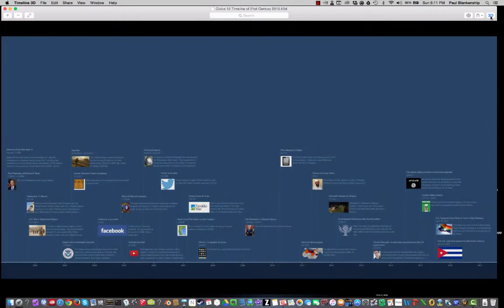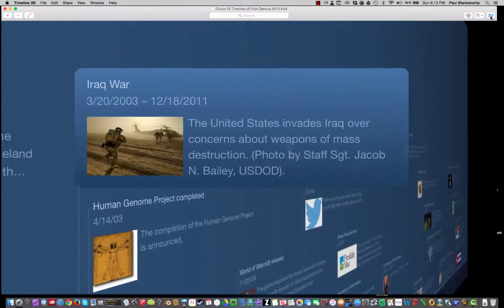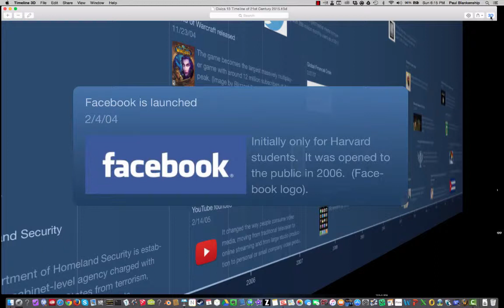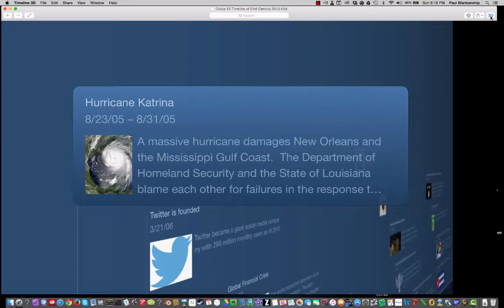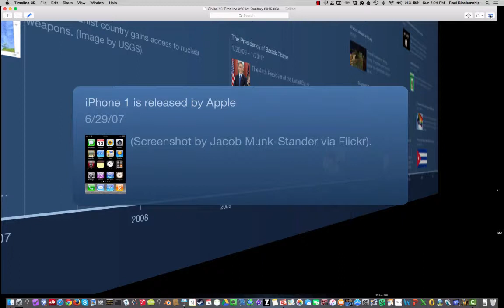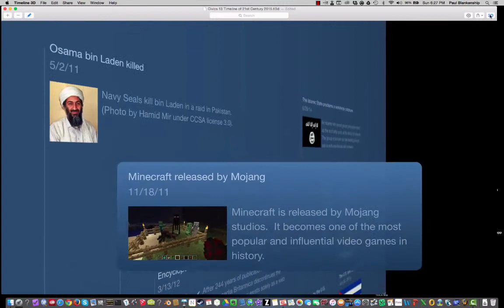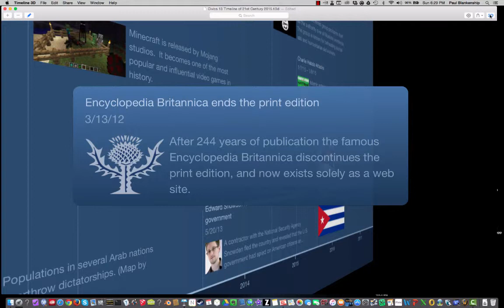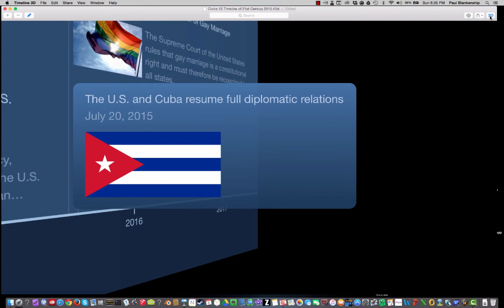Civics 13 Timeline Video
Alabama Seventh Grade Civics Standard 13: "Identify contemporary American issues since 2001, including the establishment of the United States Department of Homeland Security, the enactment of the Patriot Act of 2001, and the impact of media analysis."